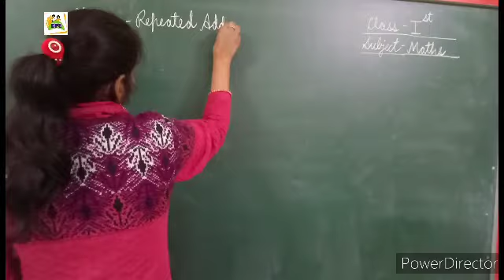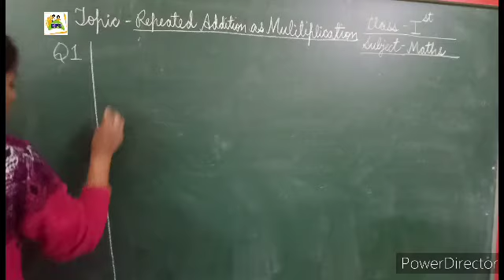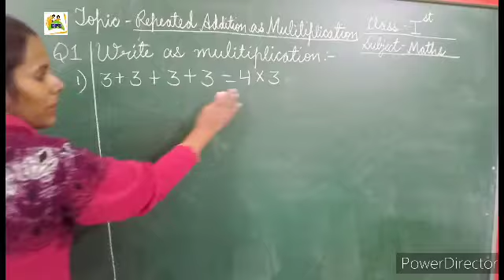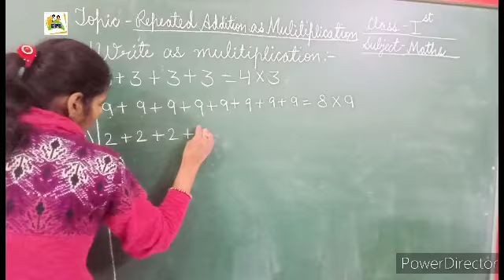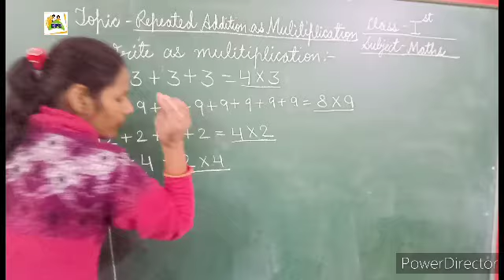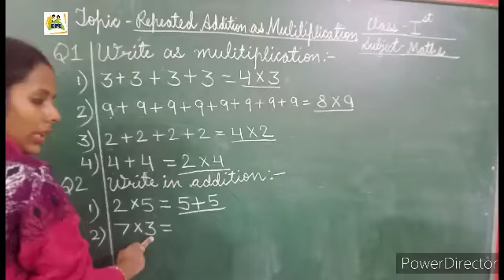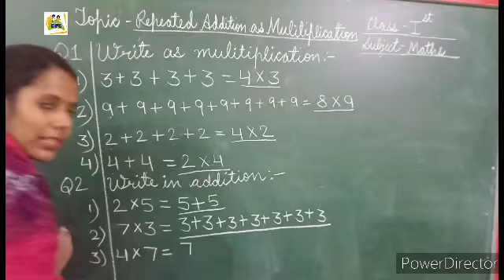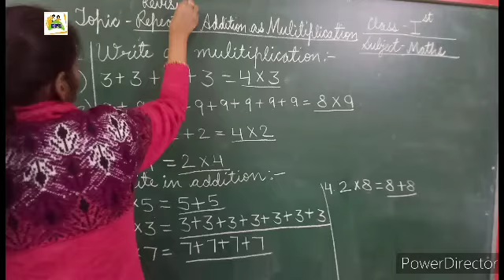DPS Class 1 Maths Topic Repeated as Mulitiplication Revision Date 8-2-2021